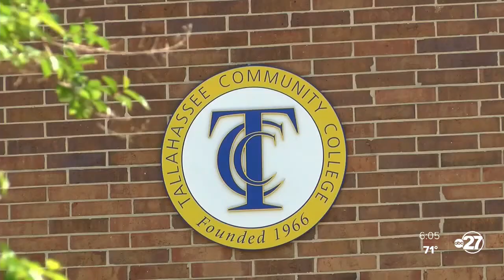Tallahassee Community College swears in new police chief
Leaders at Tallahassee Community College swore in Wesley Hardin Monday to lead their campus police department.